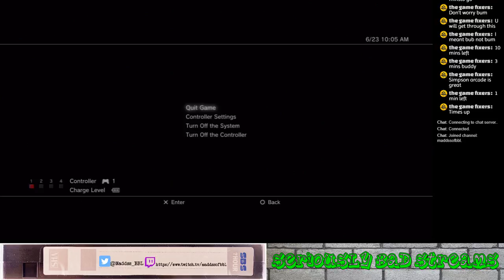SBS: Flicky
Here it is Mac enjoy